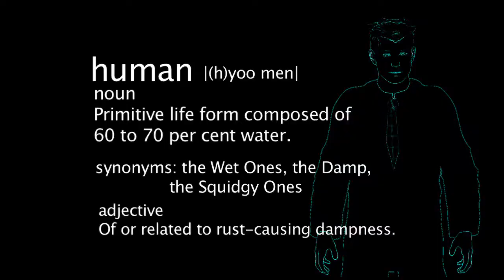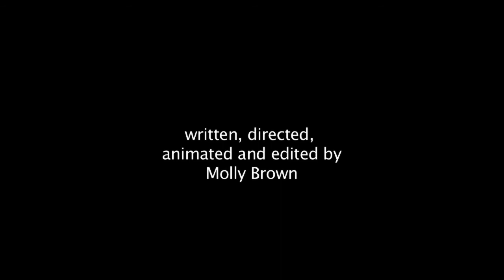For The Love Of Rust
A spoof trailer for a non-existent film (made by robots for robots).